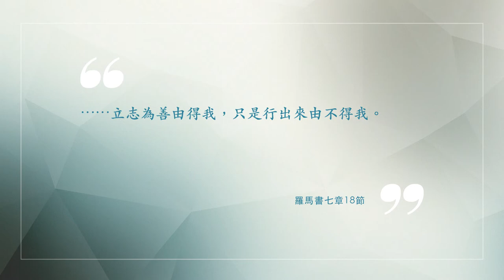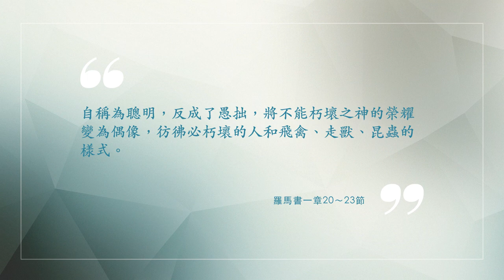9-1 A: 世人都犯了罪（周俊宏傳道）